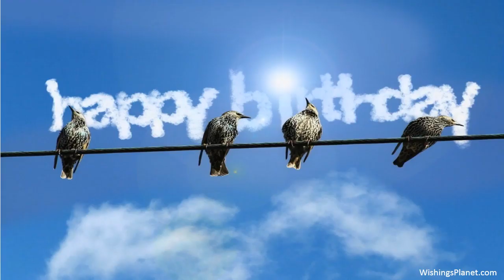Happy Birthday to Alina